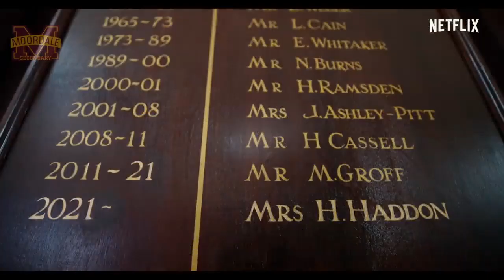Moordale Secondary - Official Advert - Enrol today for a Brighter Future!